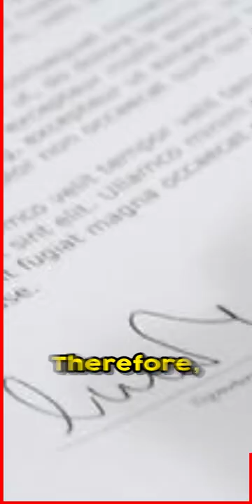Disney could lose Mickey Mouse 🤭 - iNerd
Did you know that... Disney could lose the rights they have over Mickey Mouse?
This is because, according to the law of the United States of America, intellectual property rights expire 95 years after their creation, and 2024 would mark 95 years since the creation of Disney's most iconic character.
Therefore, if by that year Disney does not manage to extend their rights over Mickey Mouse, it will become public domain, which means that anyone will be able to use it without asking the company's permission or paying for it, as long as nothing else related to Disney's trademarks that are in force is used.